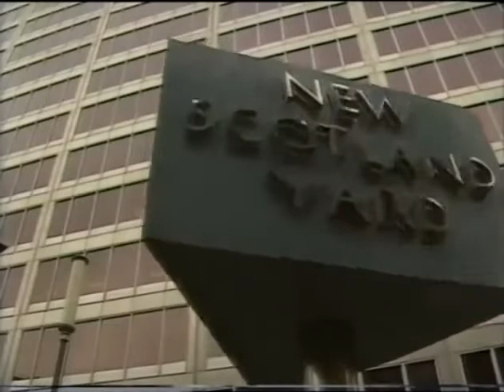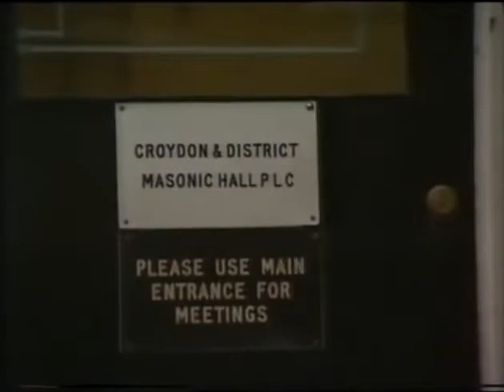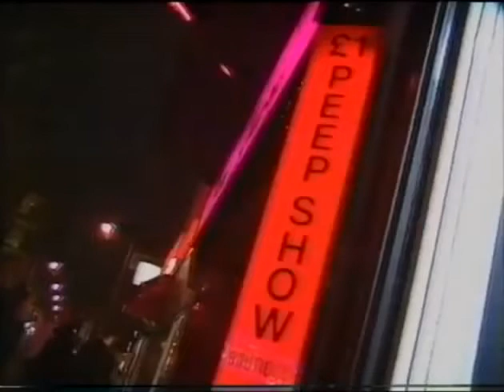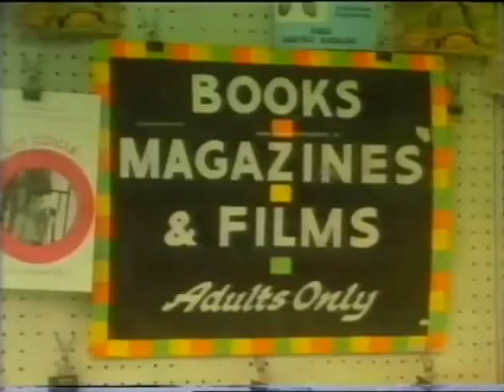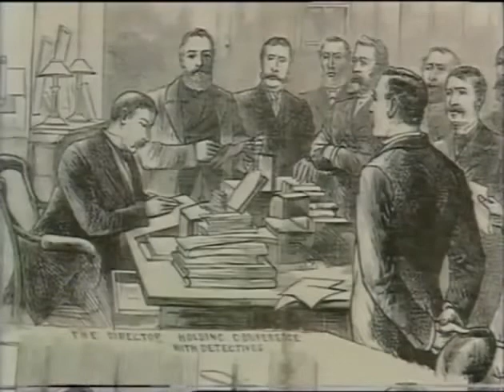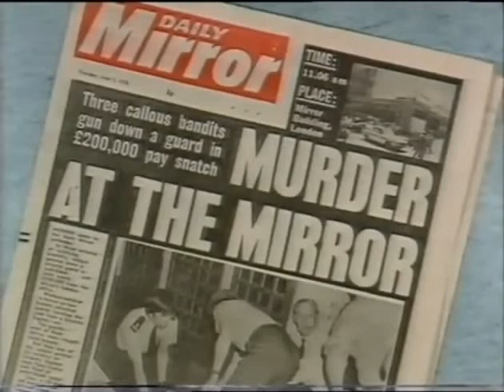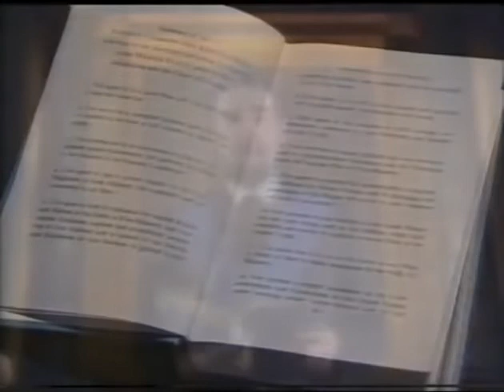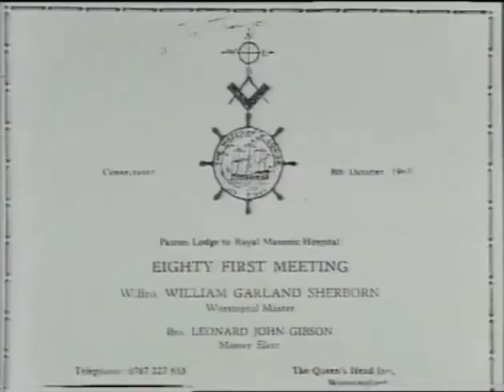Inside The Brotherhood - Episode Two 'A Firm In A Firm' - Freemasons Documentary 2/6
(Episode that was recently deleted by YouTube site wide for 'community guidelines')

Granada TV Series 1989
Six Episodes  by Author Mr. Martin Short

Episode Two Summary

A firm within a firm

One of the biggest corruption scandals with the the English police. The Scotland yard network  that was a firm in a firm. In this Episode there is Interviews with Freemason policemen that talk about the corruption.

Freemason and corruption have been a problem for decade. Many allegations involves an outsider that use his freemason bond to a freemason police to drop prosecution for cases like carless driving.

In 1969 the English Times Newspaper was contacted with a small time criminal that was tired of constantly extortion by the police. The reporters tape recorded his next encounter with the corrupt policemen. The police explained how the criminal could buy immunity. The term the police used was that he was a member of a firm within a firm. This later blew up into a major corruption scandal. The police that was talking was Freemason police John Simons. Later the police broke the silence and told the truth after served two years in prison.

Ironically by then Freemason Bill moody that was investigated him was convicted to served 12 years in 1977 with commander ken that for taking large sum of bribes.

What was showed in the "Porn Squad" investigation showed that Moody took 40.000 pound a year. Pornographer David was use to create more corrupt relationships. At least three other of the involved was Freemasons.

This is not the first time. Back in 1877 bribes and corruption was so spread in Scotland Yard that a complete organization was done. Even then Freemasons was involved.

(14:10)
Policeman John Simmonds hade been a Freemason  for 15 years when started in Scotland Yard (Former Head of CID) in 1978. Because of suspected police corruption he did now expose that he was a Freemason even when other police did use the usual secret secret signs, language and contact to see if was a member of the Brotherhood. But later a detective Phil found out that we was one the "square". This police later told him about this crime thinking the oaths of silence  would make the talk confidential. Many Freemason take the craft very seriously like a religion according to Simmonds but John Simmonds acted as a real policemen and taped that 3h talk where detective Phil exposed everything and everyone that was involved in the early bank robberies.

(18:30)
John Simmonds now become a Freemason outcast because he betrayed the craft. Simmonds left the Freemasons because of the gap between Freemasons high principal and they often shady practice.

In 1979 Gibson was installed as a Worshipful Master after 7 years as a known criminal. Soon after he became a Worshipful Master he did a 4 million pound silver robbery and was convicted for 10 years. On his release from prison his lodge welcomed him back. Grand Lodge let him and the other Freemasons that did the robbery stay as Freemasons. Not until later for some reason Grand Lodge change there mind and trough a debate and vote the criminals was finally was expelled.